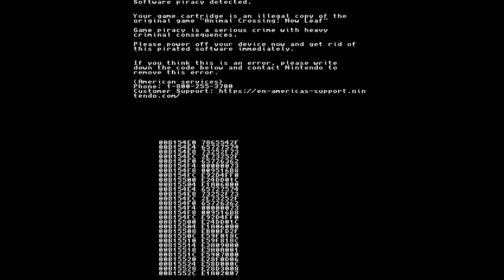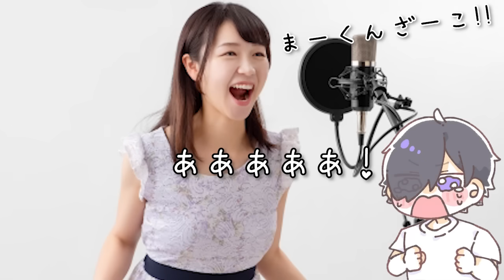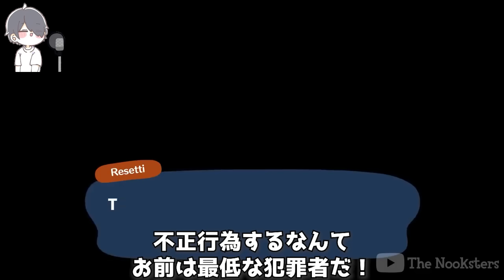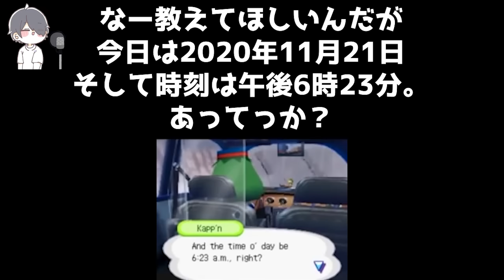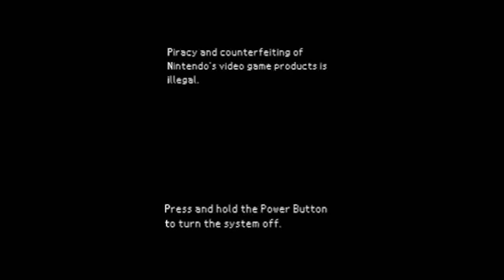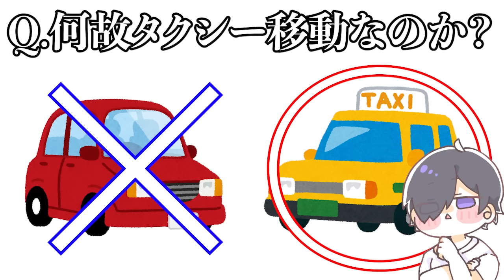【閲覧注意】違法コピーされたどうぶつの森の世にも奇妙な海賊版対策4選 ④【アンチパイラシースクリーン】【Anti Piracy Screen】【コピーガード】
50000人目指しております！
超えたら新作の歌ってみたも出す！
そして100000人を超えた際とある大物とのコラボが実現する...？
これは登録待ったなし！

🌠こちらもとーろくしてねー🌠

【閲覧注意】違法コピーされたどうぶつの森の世にも奇妙な海賊版対策5選【アンチパイラシースクリーン】【コピーガード】

【閲覧注意】海外でバズった任天堂のガチで怖い海賊版対策 総集編【アンチパイラシースクリーン】【Anti Piracy Screen】【コピーガード】

🌠関連ワード🌠
Anti Piracy Screen、アンチパイラシースクリーン、エラーコード、バグ、エラースクリーン、error screen、コピーガード、リセットさん、たぬきち、しずえさん、まめきち、つぶきち、つねきち、絶対に検索してはいけない言葉

🌠今回使用した動画🌠
※使用した動画はほぼファンメイドです。

🌠自己紹介🌠
まとめ系の動画をあげていくチャンネル！
みんなが知らない情報を適度なマイワールドボケを織り交ぜて送り届けます！
基本アニメ・ゲームのまとめが多いです。

🌠関連動画🌠
①【閲覧注意】海外でバズった任天堂の海賊版対策が怖すぎる件【Anti Piracy Screen】

②【閲覧注意】違法コピーされたどうぶつの森の世にも奇妙な海賊版対策5選 【アンチパイラシースクリーン】【Anti Piracy Screen】【コピーガード】

③ 絶対に見てはいけない動画

⑤【閲覧注意】海賊版ゲームをプレイすると出てくる映像が怖すぎた【Anti Piracy Screen】